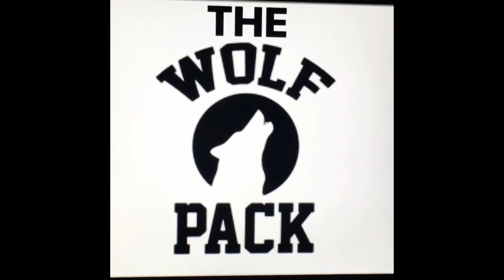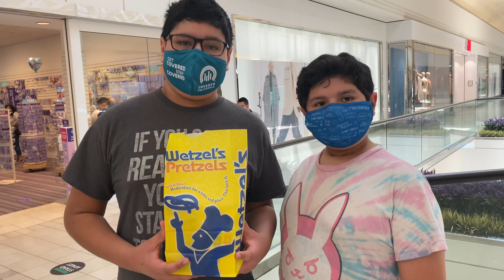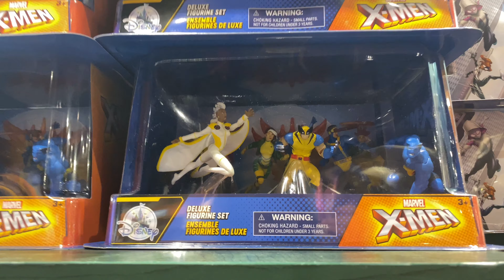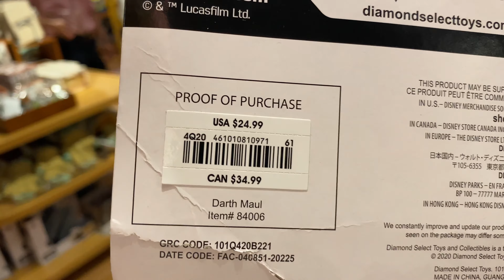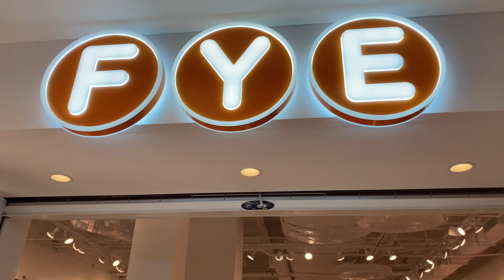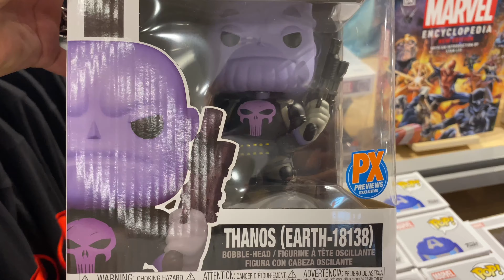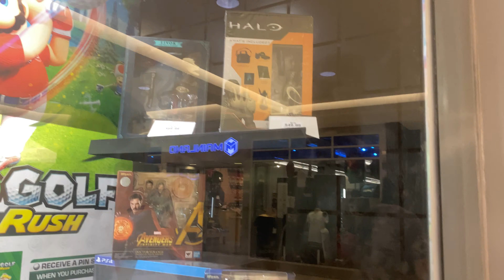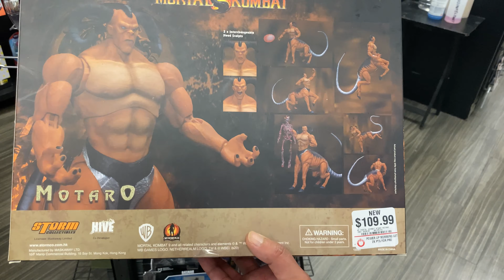Toy Hunt: End of School Year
WHATS UP WOLFPACKERS 🐺🐺🐺

It’s